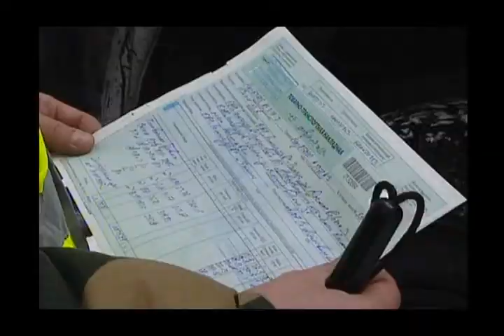Диалог 07 02 2018 А.А. Долгий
Гость - Андрей Андреевич Долгий, начальник Гомельской областной инспекции охраны животного и растительного мира